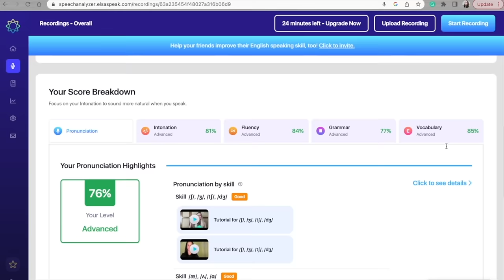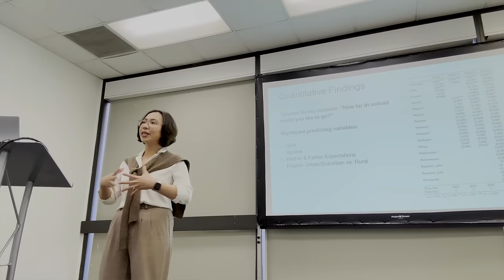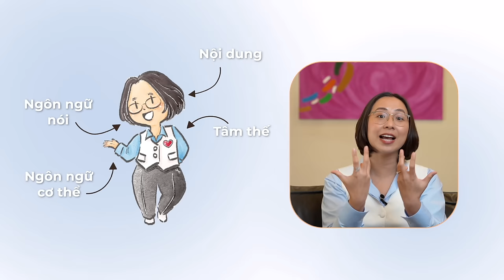Thuyết trình/phỏng vấn tiếng Anh: Mô hình thành công toàn diện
Một mô hình toàn diện giúp bạn thuyết trình và phỏng vấn tiếng Anh hay, đúng, trôi chảy và tự tin hơn. Tài nguyên nhắc tới trong video 👇
📱 ELSA Speak: Nhập code "CHINGUYEN" để được giảm giá tới 85% các gói học trên ELSA với

Timestamp:
00:00 Giới thiệu
01:22  #1 Nội dung phải đặt lên hàng đầu
04:21 #2 Ngôn ngữ nói (Tiếng Anh)
10:35 #3: Ngôn ngữ cơ thể
15:43 #4: Tâm thế
18:33 Tổng kết